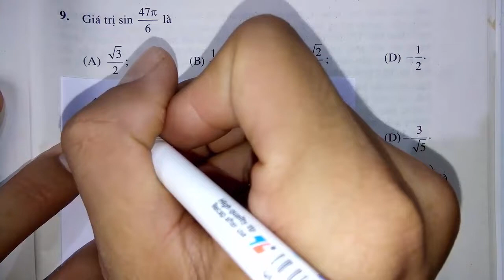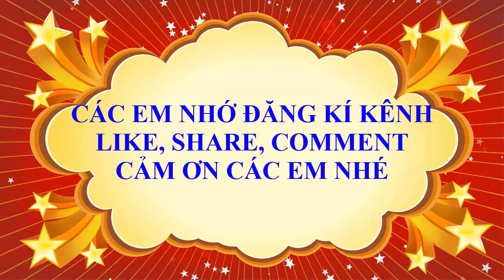Toán học lớp 10 - Đại số - Ôn tập chương 6 - Tiết 6